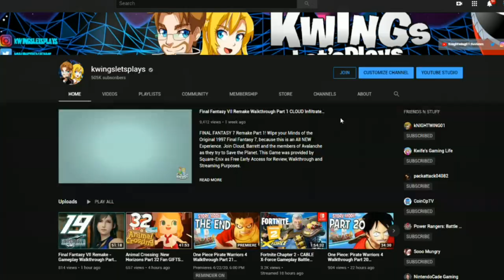Fairy Tail Game Part 15 Grand Magic Games DAY 4! LAXUS vs Raven Tail (Nintendo Switch)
Welcome to Fairy Tail Part 13 on Nintendo Switch. This is a Gameplay Walkthrough commentary of Fairy Tail based on the popular Anime our first playthrough!

Demons, dark wizards, dragons, and cats – players will find it all as they start your journey in the land of Fiore. In FAIRY TAIL, wizards play through the adventures of Natsu Dragneel and Lucy Heartfilia, as well as other eccentric members of the FAIRY TAIL mage guild, on a fun-filled and thrilling quest. GUST Studios is creating the game under the supervision of author Hiro Mashima, promising a faithful recreation for the FAIRY TAIL world and its unusual inhabitants; including everything from magic to its iconic character

■Play as powerful mages from different guilds
A total of 16 playable characters!
Various characters from guilds other than "Fairy Tail" appear!
Also, the game includes an original episode.

■Magic battles, Fairy Tail style
Familiar moves from the source material such as Unison Raid and Extreme Magic can be performed!
There are also Unison Raids that are original to the game.

■Aim to become the No. 1 guild
The town of Magnolia and inside of the guild are fully depicted.
Complete missions that appear on the request board, raise your guild's rank with your comrades, and aim to become the No. 1 guild!